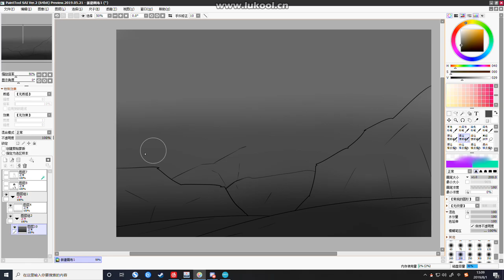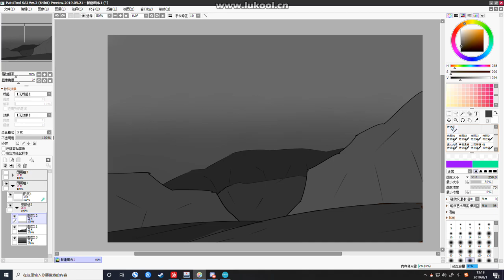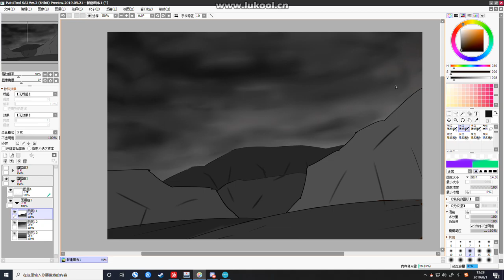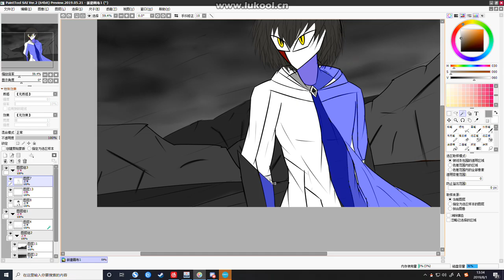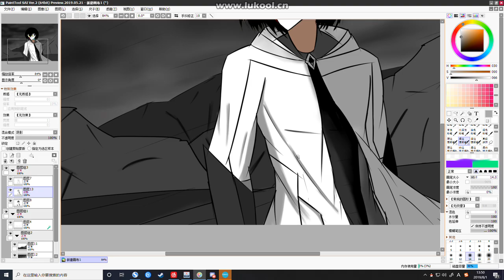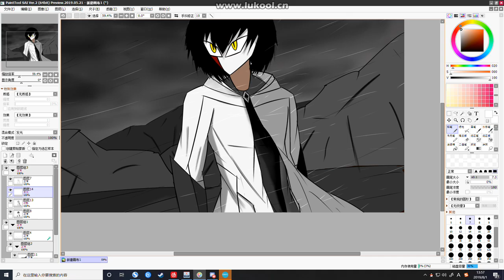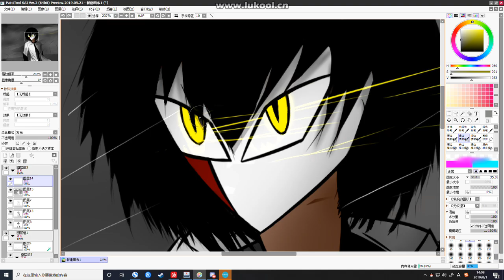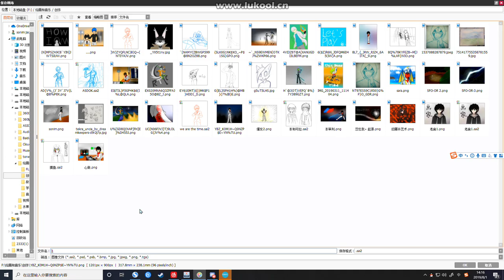This is a messy painting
After I finished recording video, I found that I didn't turn on the sound, so this video doesn't have any music. You can just skip the finished product or watch me mess around...